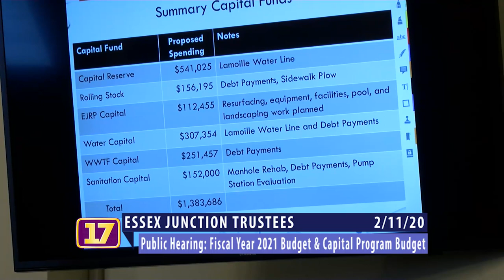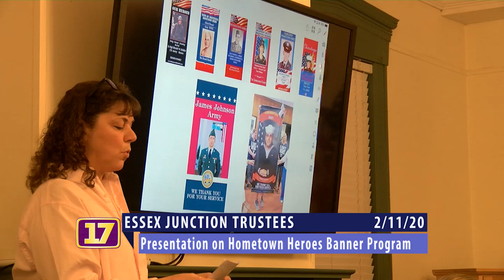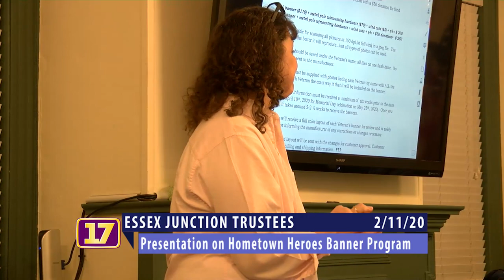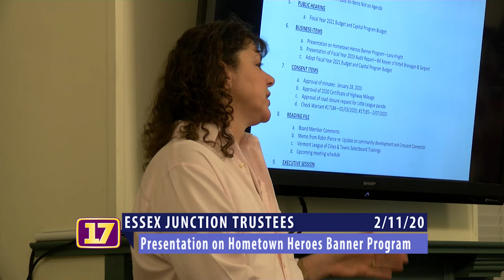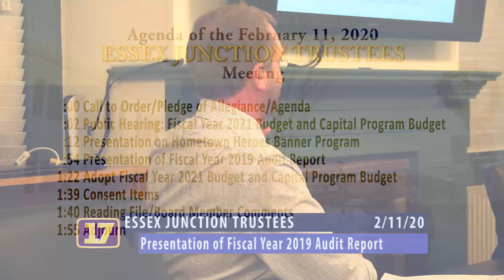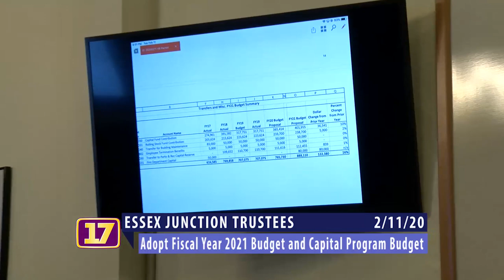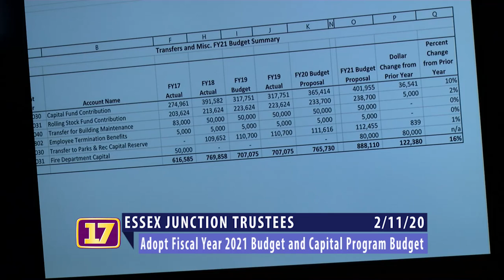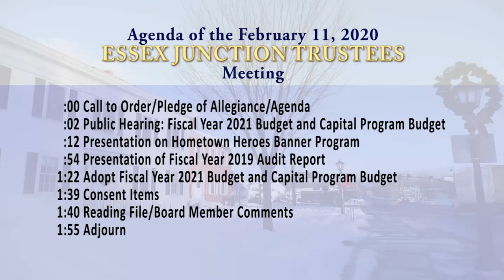Essex Junction Trustees February 11, 2020